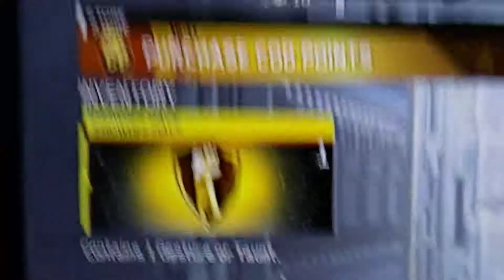Call of Duty gesture or taunt Epic